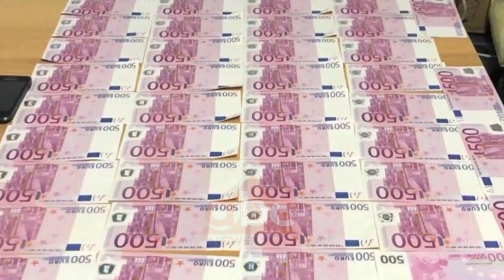Tirane, arrestohet 37 vjeçari me 20.500 Euro te falsifikuara | ABC News Albania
Një 37 vjeçar nga Kavaja është arrestuar në Tiranë me mbi 20 mijë euro që dyshohet se ishin të falsifikuara. ABC Neës ka mësuar se kartëmonedhat false prodhoheshin në Kosovë, ndërsa më pas shpërndaheshin kryesisht në Tiranë dhe Shkodër.

Ky është Genci Xhahysa personit që iu sekuestruan nga policia e Tiranës 20 mijë e 500 euro mesditën e së martës.
37-vjeçari mbahej në vëzhgim prej disa kohësh, pasi në komisariate të ndryshme të kyreqytetit shumë qyetetarë kishin denoncuar mashtrime me kartmonedha në prerje 500 euro.
Uniformat blu njoftuan se edhe emrin e operacionit e koduan "500",  për shkak të prejes më të madhe të Euros, ndësa Xhahysa akuzohet për veprën penale “Falsifikim i monedhave” dhe “Riprodhimi pa të drejtë i veprës së tjetrit”.
Grupi hetimor ka dyshime se paratë e falsifikuara janë prodhuar në Kosovë. Eurot e paligjshme sipas policisë së Tiranës kishin cilësi të lartë dhe idendifikimi i tyre ishte i vështirë për subjektet e vogla tregtare dhe për qytetarët e thjeshte. Burime nga policia e shtetit pohojnë për ABC Neës se përveç kryeqytetit, një sasi akoma më madhe e parave të falsifikuara kryesisht në prerje 50 dhe 100 euro janë hedhur edhe në qytetin e Shkodrës. Edhe më herët në Tiranë janë sekuestruar kartemonedha të falsifikuara, ndërsa janë mashtruar qytetarë dhe tregtarë të vegjël.